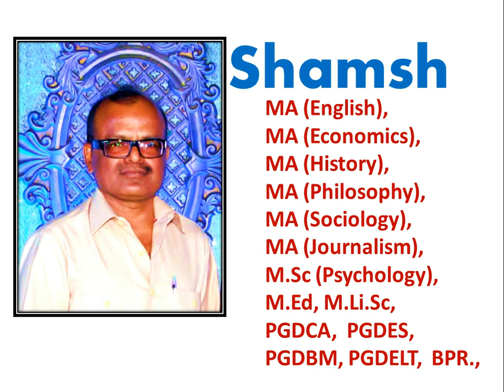భారతదేశం లో టాప్ 10 ఐ.ఐ.టి. iiT లు top iit colleges in india in telugu iit list in india rank wise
భారతదేశం లో టాప్ 10 ఐ.ఐ.టి. iiT లు top iit colleges in india in telugu మంచి వీడియోలను తెలుగు లో చూడాలని ఉందా? అయితే... S U B S C R I B E .సబ్ స్క్రిబ్ చేయండి. మంచి వీడియో లకు. ఇక్కడ క్లిక్ Click చేయండి.

This video gives you the information about Top 10 iit colleges in India, or top 10 iit coaching in india. The list of  top 10 iit university in india, and top 10 iit colleges in india telugu. Here is the information about top 10 iit engineering colleges in india, it is very useful for students, to get admission in best iit in India. The list of top 10 iit 2020 by NIRF and MHRD. This details are useful for top 10 iits for computer science, or other branches also, you will get info top 10 iits in india, The top 10 nit colleges in india, Every one searching for top ten iit colleges in india, and top ten iit institute in india, top iit colleges in india in telugu, top 10 iit colleges in india telugu, famous iit colleges in india, iit list in india rank wise.